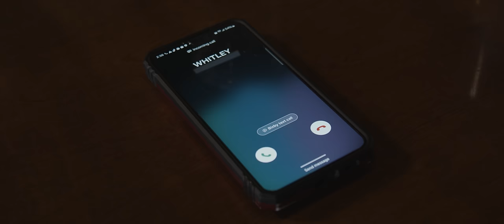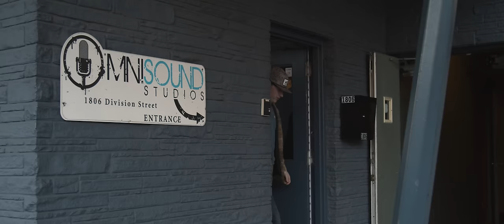Whiskey, Women and Whitley- Caden Wilson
Had a blast recording this. Many thanks to so many people involved. One of the last songs recorded at Omni before they shut their doors, which is why it ended the way it did. Honestly, what do y'all think? IDK still... is this real? Thank y'all so much!

@KirkFilms- Videographer
Bill McDermott- Producer
Omni Sound Studios- Recording
@camroncowellmusic- Songwriter
@RJMANGUM- Executive producer & Video Director